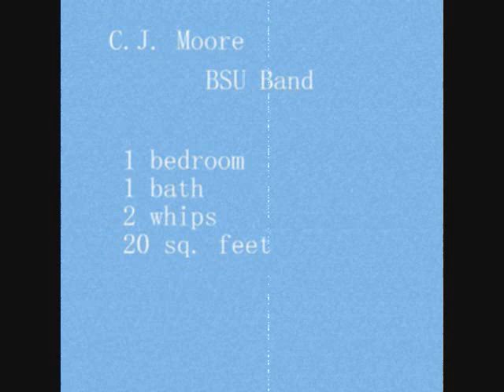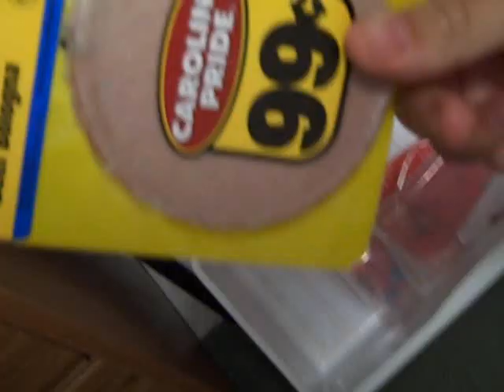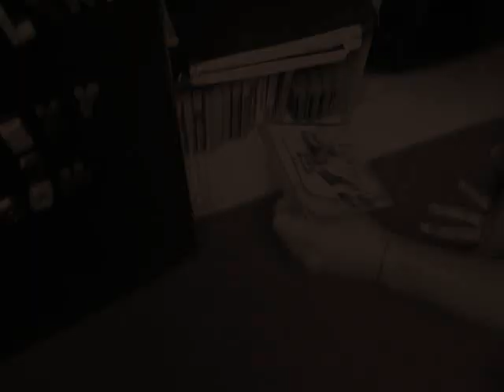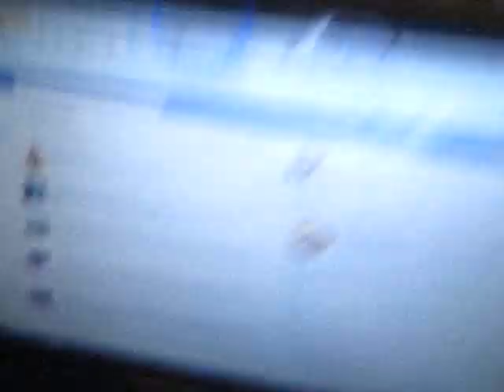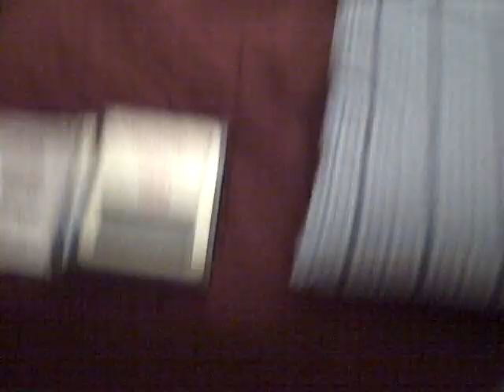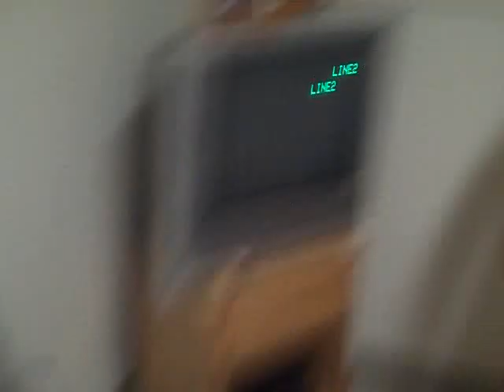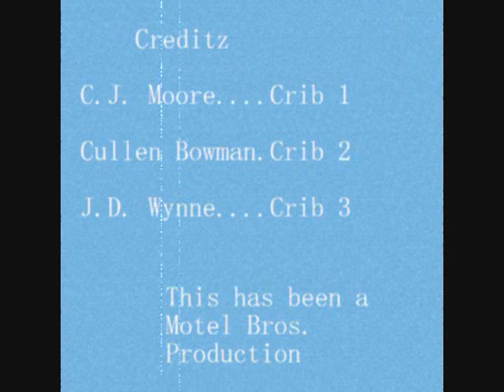Holmes CC cribz